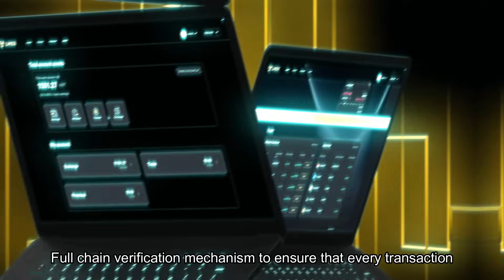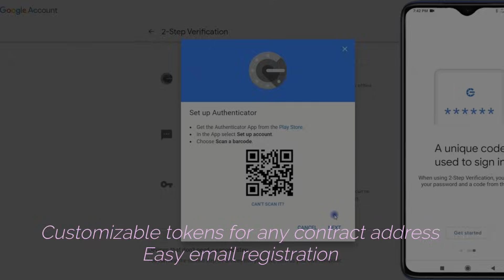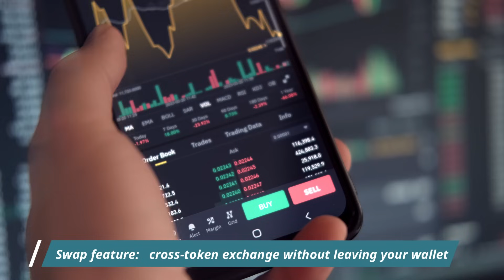LWEX Wallet Launches with Full On Chain Control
LWEX Ecosystem Wallet is now live with 70 plus chains token auto detection Swap cross chain function and full asset traceability on chain in real time